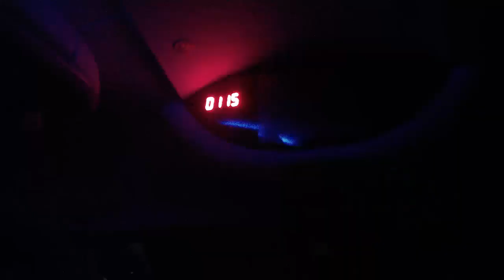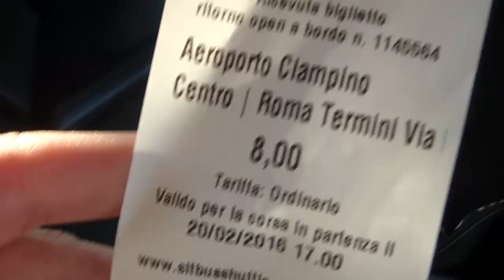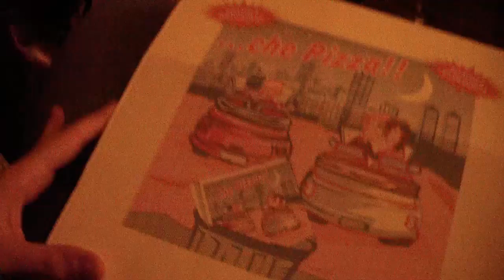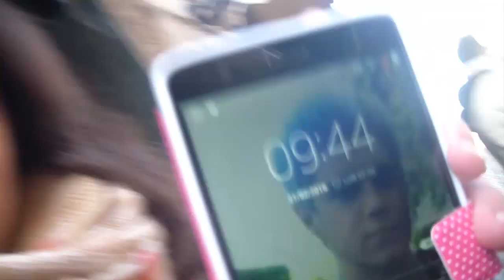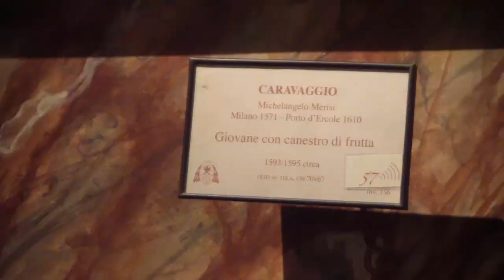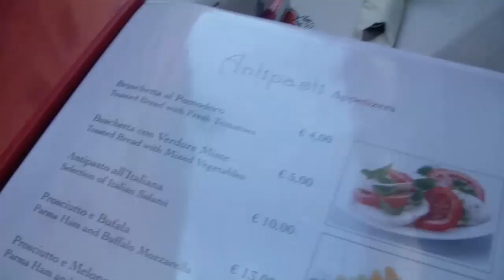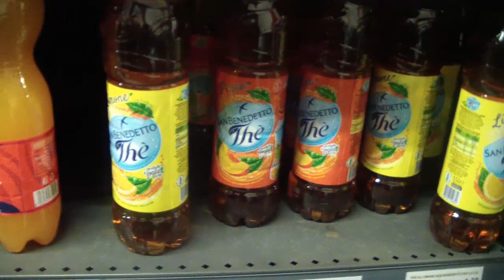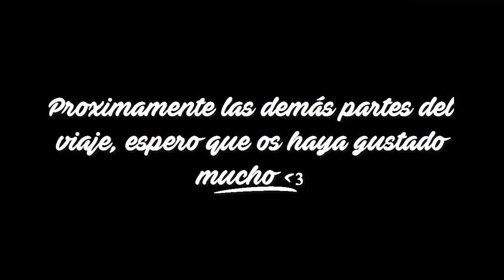VLOG | VIAJE A ROMA [DIAS 1 Y 2]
¡Hola! ♥

-Tuenti del canal: Supernanuna Canal Youtube